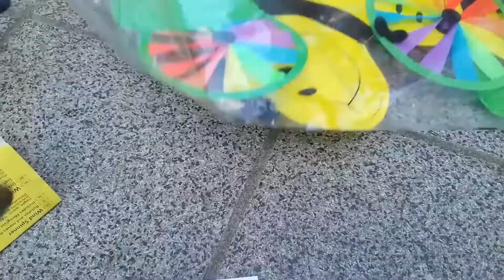Pre -Summer 2019 | Family Vlog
Pre summer weekend in Belgie. Let's be out of the house, play with family fun  & have some barbeque on the table. Have fun weekend everyone!